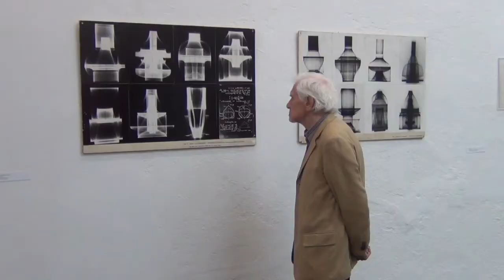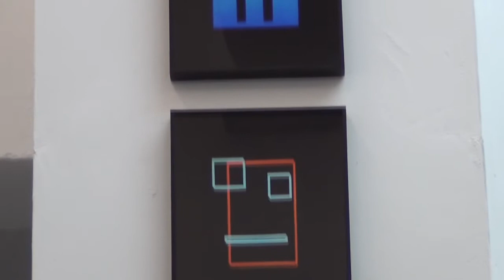Impressionen - Vernissage "Serendipität"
Im März 2015 eröffnete die Ausstellung "Serendipität. Kunst zwischen Programm und Zufall", kuratiert von Angela Stief, in der Temporären Halle für Kunst in Linz. Sie präsentiert erstmals Pioniere der Computerkunst in Österreich wie Marc Adrian, Otto Beckmann oder Herbert W. Franke und stellt sie ausgewählten zeitgenössischen Positionen gegenüber. Das Video zeigt Ausstellungs-Impressionen der Vernissage.